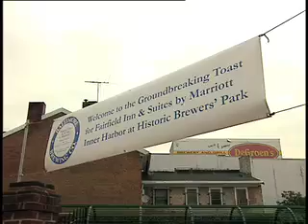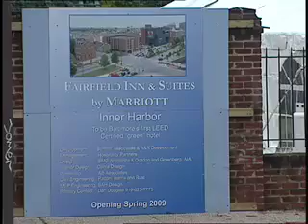Green Hotel by Marriott to Open in Baltimore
Fairfield Inn in Baltimore groundbreaking